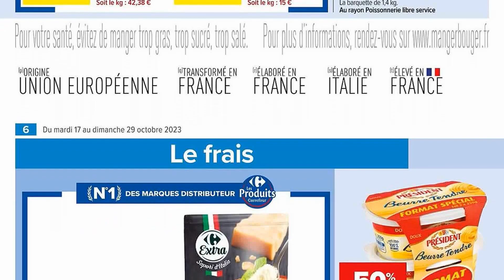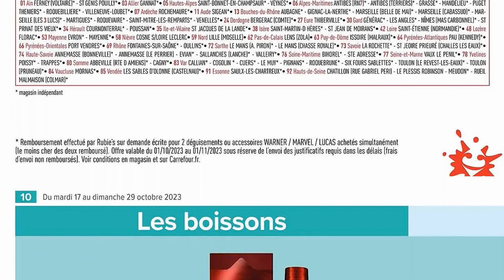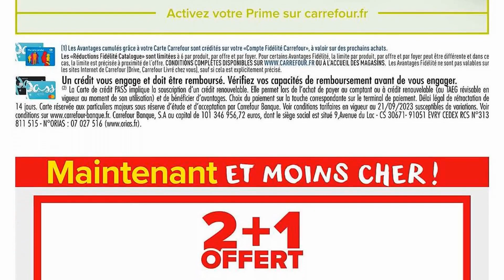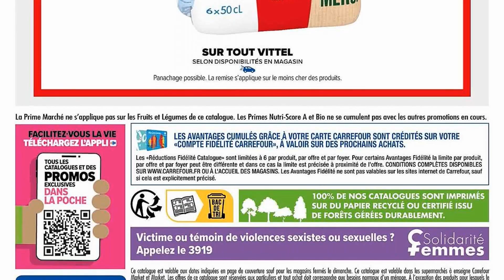catalogue CARREFOUR MARKET du 17 au 29 octobre 2023 🌞⛔ HALLOWEEN ; COSTUME ET DÉCO - FRANCE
🛒🛒NOUVEAU catalogue chez 📍CARREFOUR MARKET📍 du mardi 17 au dimanche 29 octobre 2023 en FRANCE!